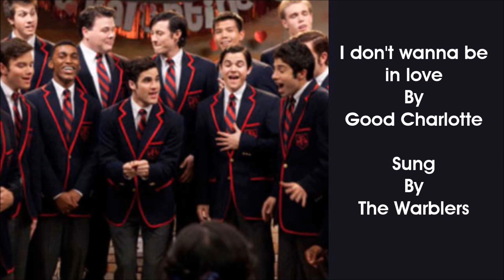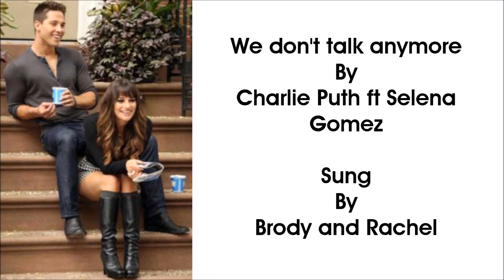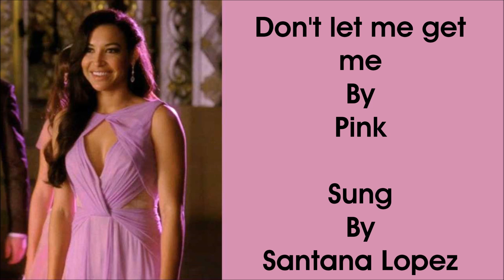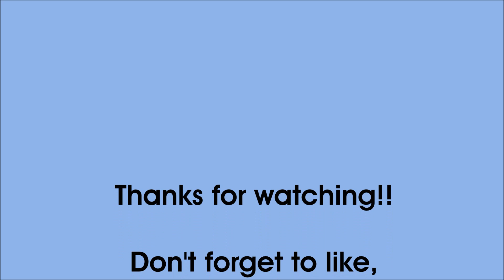40 songs glee should have covered (part 12)